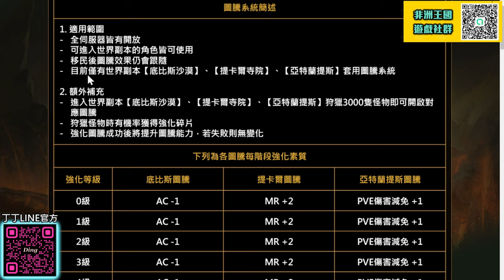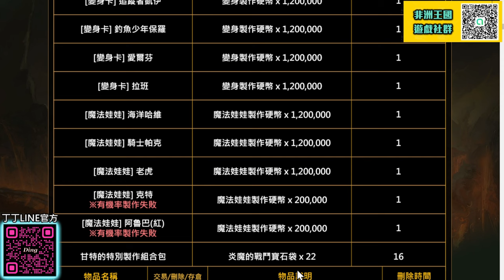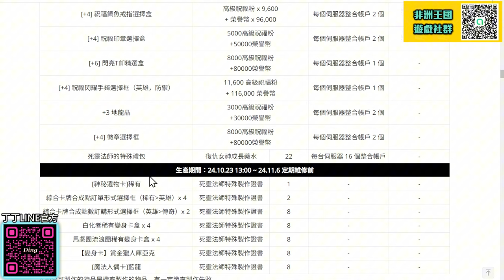【天堂M】《騎士改版》騎士技能再次修正!! 圖騰系開啟條件!! 藍飛龍製作證書!! 騎士 最新 天堂M 리니지M｜DingDing